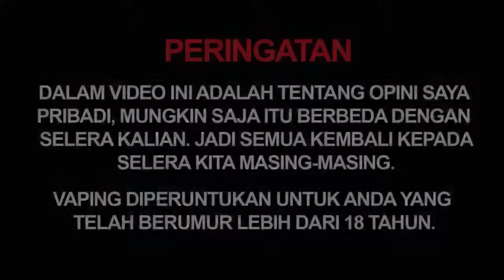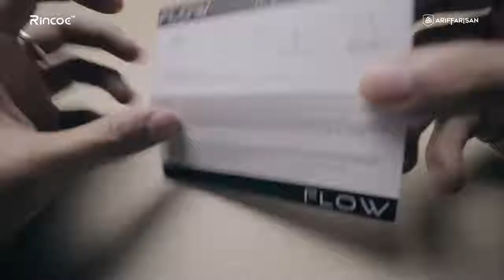UNBOXING-FLOW By ASMODUS!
terimakasih kepada ASMODUS yang telah mensponsori video ini

terimakasih banyak sudah menonton video ini
MENONTON = SUPPORT